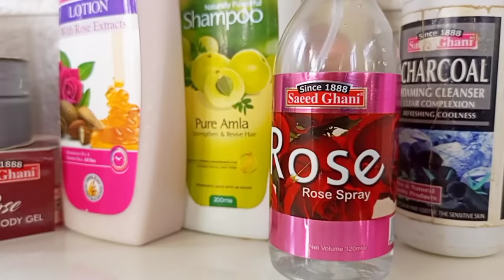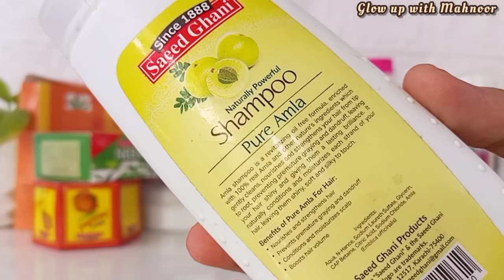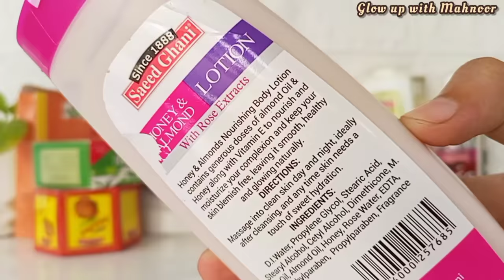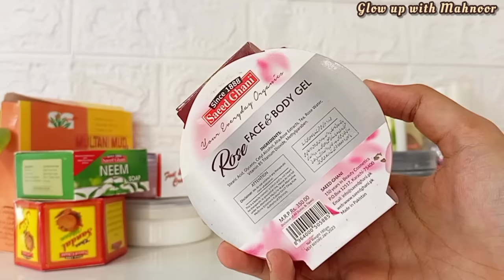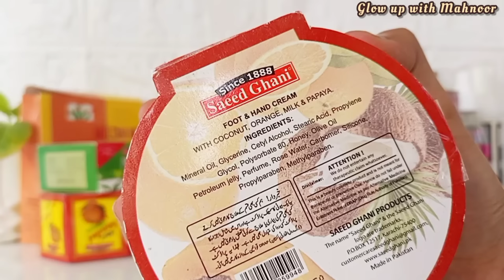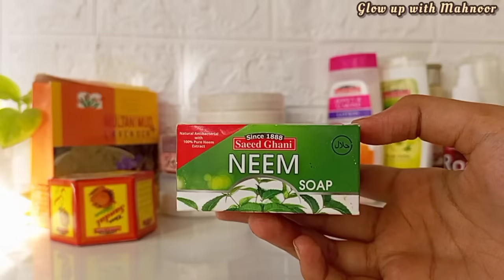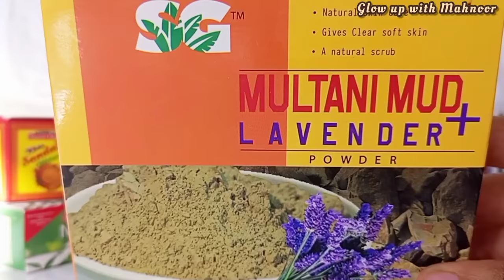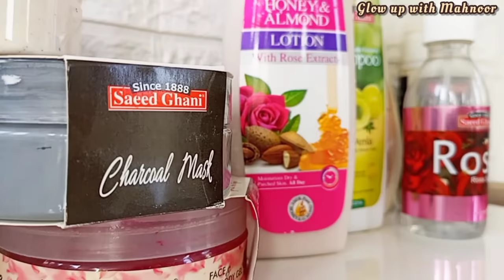SAEED GHANI products reviews (Skincare + Haircare)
✨ PRODUCTS MENTIONED✨
"Buy Pure & Organic Rose Water Spray | Skin Care | Saeed Ghani – Saeed Ghani"

"Buy Best Shea Butter Body Lotion Online | Skin Care | Saeed Ghani – Saeed Ghani"

"Buy Rose Face & Body Gel For Moisturizing | Skin Care | Saeed Ghani – Saeed Ghani"

"Buy Foot and Hand Whitening Cream | Skin Care | Saeed Ghani – Saeed Ghani"

"Pure 100% Antibacterial Neem Soap | Skin Care | Saeed Ghani – Saeed Ghani"